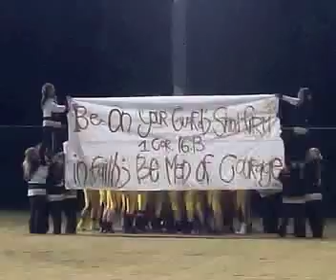East Union vs. HW Byers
Highlights from the East Union Urchins Class 2A playoff game against H.W. Byers, includes post-game quotes from Urchins Head Coach Scott Duley.